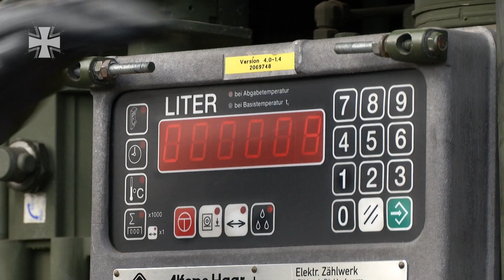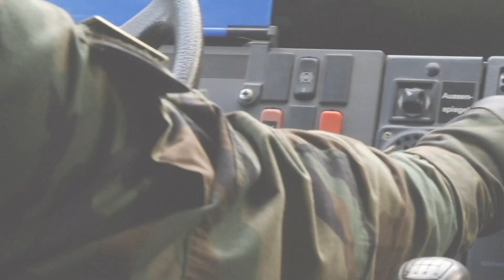Peschmerga Ausbildung am Dingo - Bundeswehr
An der Logistikschule der Bundeswehr werden seit dem 16. Oktober zehn Peschmerga am Dingo 1 ausgebildet. Vier weitere erhalten eine Ausbildung am Tankwagen.
Die Soldaten trainieren den Umgang mit den Fahrzeuge im Gelände. Hier geht es, neben dem Fahren in Tiefsand, darum schwierige Untergründe, unter Nutzung von Traktionshilfen, zu überwinden. Das Fahren mit Tarnlicht, sowie Nachtsichtgerät, ist genau so Teil der Geländeausbildung wie die Bergung mit bordeigenen Mitteln. Außerdem nehmen die Peschmerga an einem Fahrsicherheitstraining teil.

14B29501
10/2014